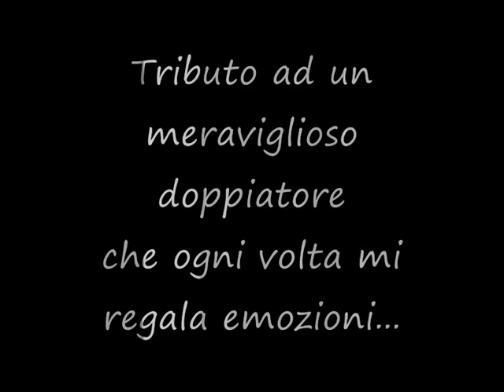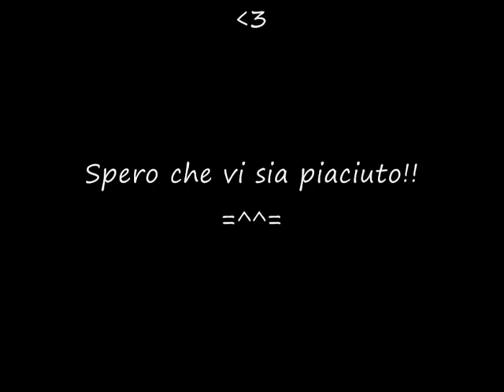Tributo a Claudio Moneta.wmv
Prima di tutto devo dire(ed è una cosa fondamentale XD) che io VADO PAZZA , ADORO LA VOCE DI QUEST'UOMO!. ok , nn fateci caso XD, seriamente a me strapiace, mi regala emozioni, mi fa ridere e anche ,si, piangere ^^. insomma questo video dimostra tutta la sua bravura!!

I personaggi del video sono:
Amidamaru- Shaman King
Kakashi Hatake- Naruto (ADORAZIONEEEEEEEEEE!)
Jimmy Murray-Emily della luna nuova
Koichi Kabuto- Project arms
Souga- La leggenda di Raoul
Meier Link- Vampire hunter D
Spongebob ( *::*)
Akio Othori -La rivoluzione di Utena
Warrior Zero- Cosmowarrior Zero
Arthas Meneth-Warcraft